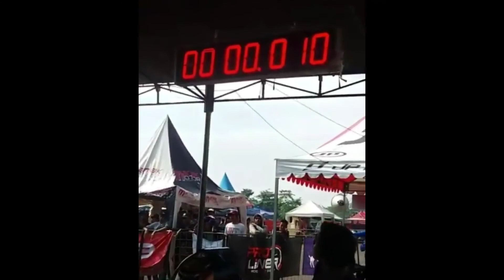PARAH!!! RX KING TERKENCANG SAAT INI MUMBUL MUBUL LUR SADIS!!! EZA CHEMONK 154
RX-King std open Dragbike dengan waktu tercepat 8,012dtk yang menduduki podium 1st,
in frame